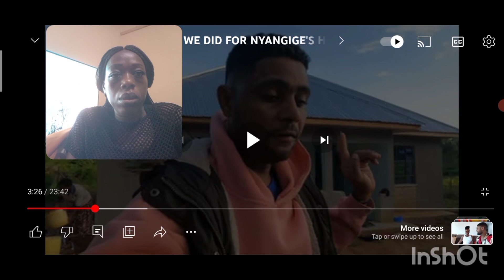SAD NYABOHANSE DONORS,CHEF MATIKO COMES FOR MIKE VENTURES AND ARGUMENTS ESCALATE. DEE MWANGO DISTANT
This is a detailed analysis of the Mike Ventures Africa Saga, how Chef Matiko and Mike Ventures went back and forth, and what my thoughts are, kindly let me know your thoughts in the comment section. I also highlight Lola's donated project and if you like me to give a detailed reaction of the same then just let me know, because I got you!